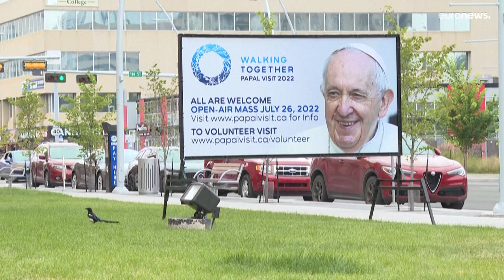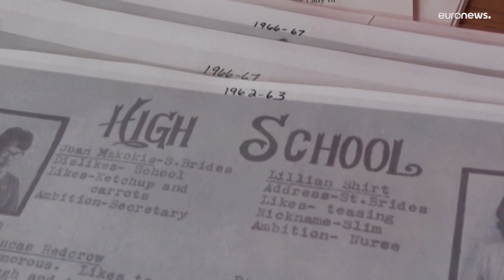В Эдмонтоне ждут папу римского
В бывшей школе Эрминескин под Эдмонтоном папа римский должен принести извинения за жестокое обращение с коренными народами